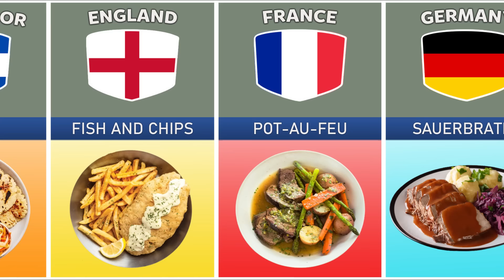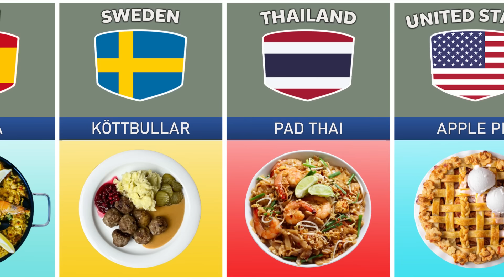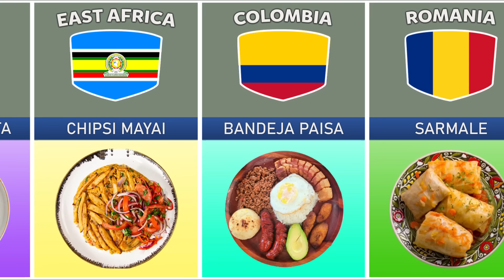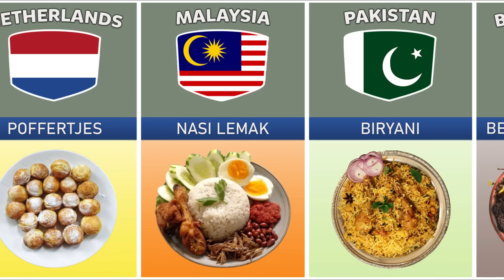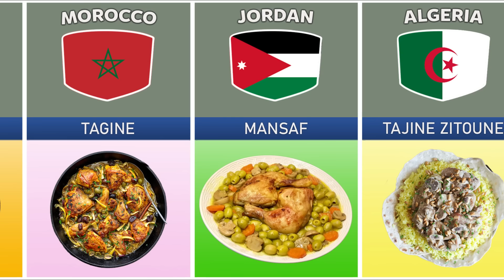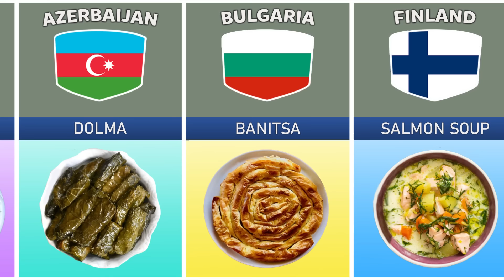Traditional Food From Different Countries